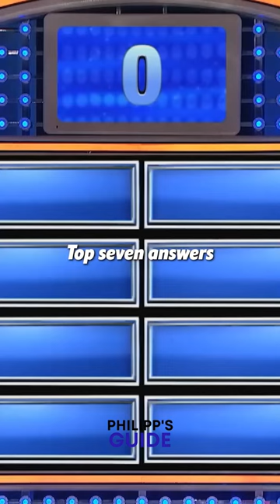Would you do this for $1M?💰 | Steve Harvey